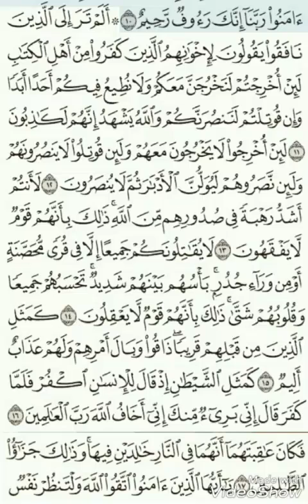Quran Tafseer Surah Al-Hashr 11-17: By Dr. Farhat Hashmi (Urdu)